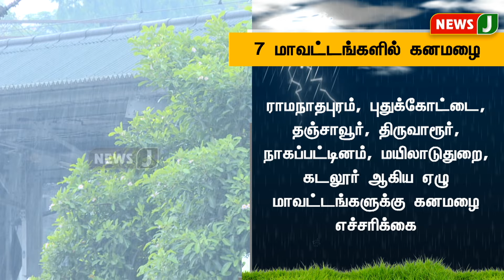ஸ்டாலின் அரசு விவசாயிகளுக்கு எதிராக உள்ளது..! | DMKFAILS | DMKNEWS | FARMERS | NEWSJ